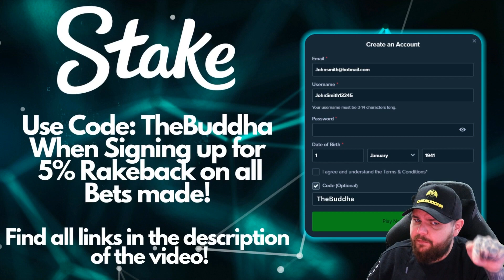LOOSING MY MIND BUYING SUGAR RUSH BONUSES *CRAZY SESSION*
Bonus Buy Session on Sugar Rush, we start with $4,000 in the balance. In this video we chase some insane wins come join in and help us chase those big wins!

We will have more bonus buy sessions coming exclusively to the channel so make sure you subscribe, like and leave a comment letting us know what game you would like to see next!

+18 BeGambleAware When gambling only ever use money you can afford to lose and never see gambling as a way to make money, you will lose.